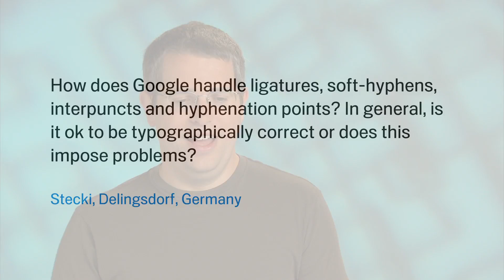How does Google handle special characters?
How does Google handle ligatures, soft-hyphens, interpuncts and hyphenation points? In general, is it ok to be typographically correct or does this impose problems?

Stecki, Delingsdorf, Germany